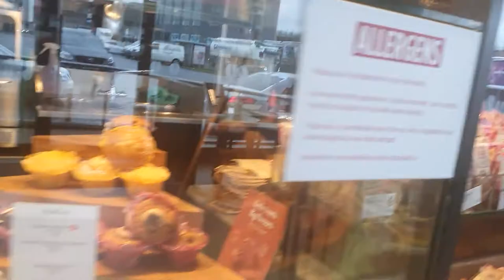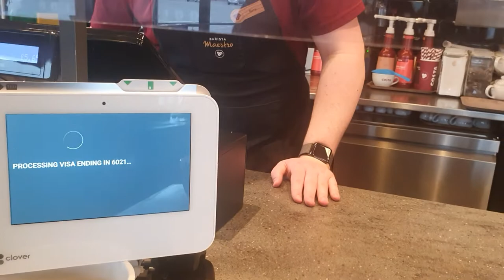cafe sa ta.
During lockdown I just bought coffee and had it outside or in my car.